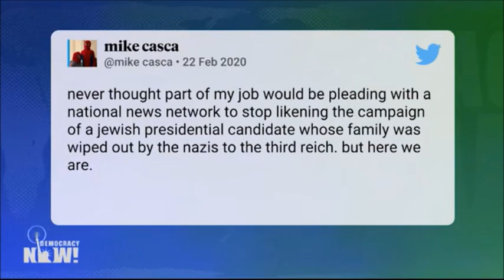Richard Wolff on Chris Matthews and MSNBC